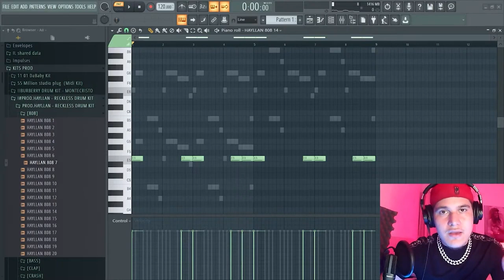COMO CRIAR UM GRAVE BRABO PARA O SEU BEAT